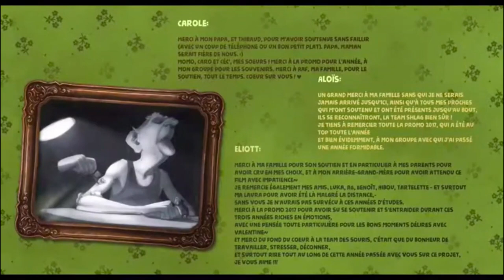KOTAK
seorang kakek dan tikus

CGI 3D Animated Short Film: The Box / La Boîte Animated Short Film by Eliott Belrose, Carole Favier, Loïcia Lagillier, Aloïs Mathé, Juliette Perrey, Joran Rivet at ESMA. Featured on CGMeetup

An old man ends up taming the mouse he wanted to get rid of.

Directors : Eliott Belrose, Carole Favier, Loïcia Lagillier, Aloïs Mathé, Juliette Perrey, Joran Rivet

opportunities.